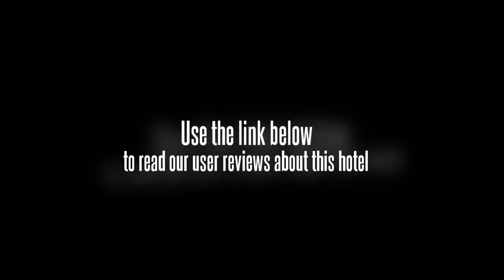Beachfront Phuket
Beachfront Phuket, is a new Boutique luxury Hotel, situated in the most scenic part of Phuket, which is known as Bangtao , near Kamala and Patong. The 4 level building has a contemporary, tropical design and has been designed in such a way as to give all rooms an ocean view. This description is based on information provided by the B&B / inn.